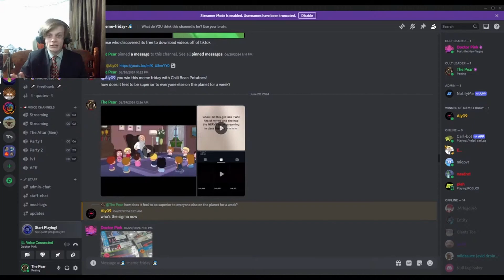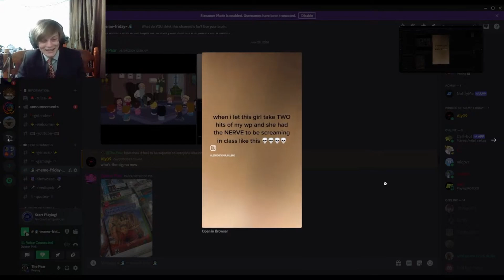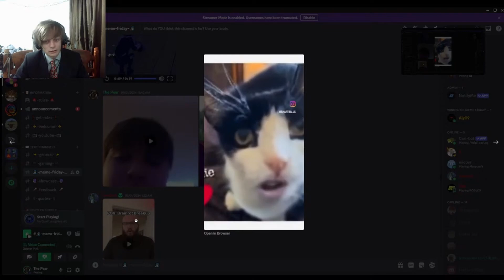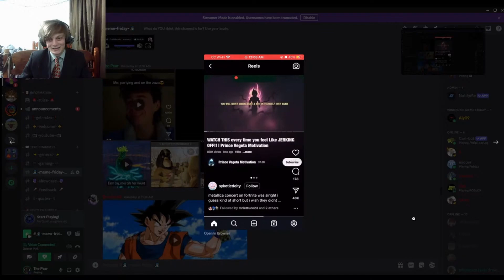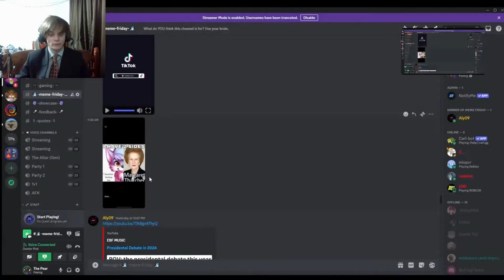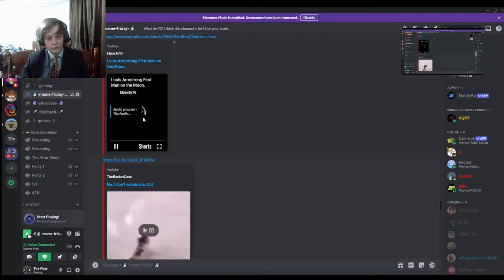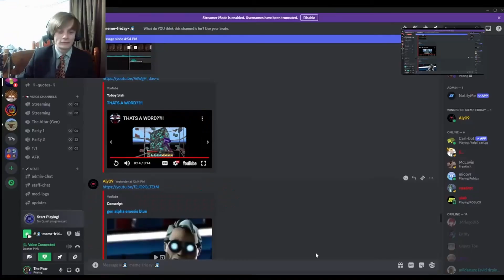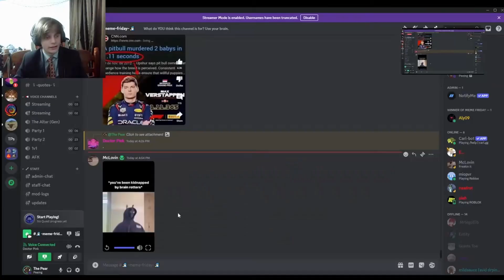The 500 Subscriber Special! | Viewer Submissions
Hi, it's The Pear Here!